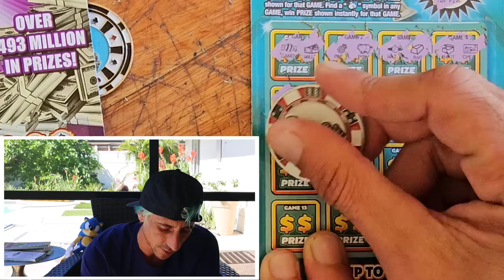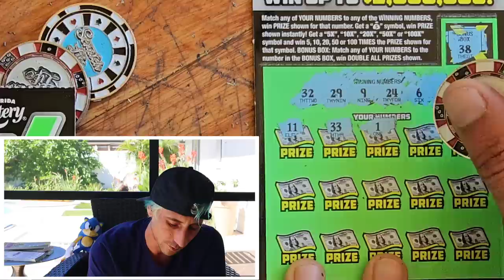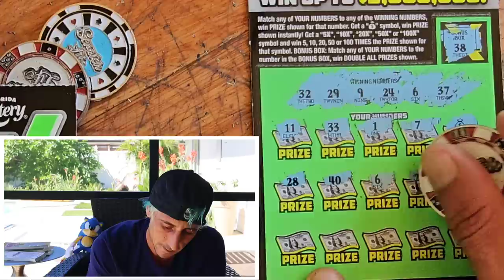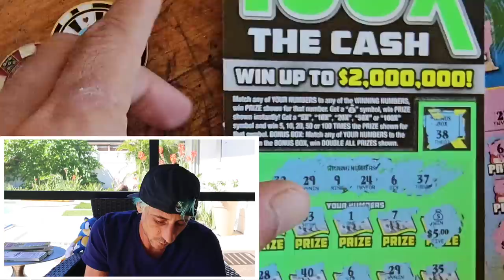SOMEONE TOLD ME TO BUY THIS TICKET🚀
Single Match!!!
3 x $30 300X the Cash
1 x $20 Monopoly Doubler
2 x $10 100X the Cash
1 × $10 Payday Bonus
2 x $5 The Game of Life scratch off tickets from the florida lottery!

Join Stake Online Casino here (copy/paste link):
stake.us/?c=07336ee4de